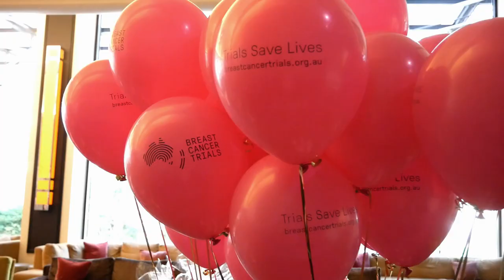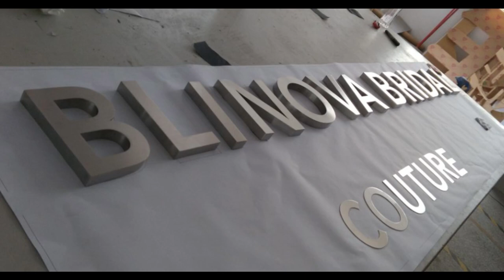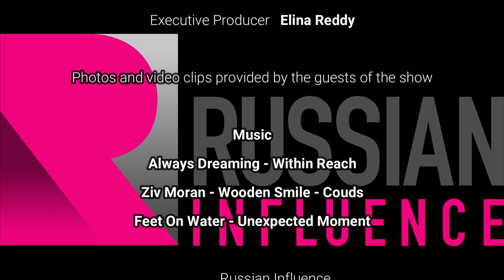Russian Professional Women in Australia (English, Russian) / Russian_Influence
Elina Reddy with Russian Influence interviews Maria Markman - Chair of ACS (Australian Computer Society) in Victoria, Olga Angelidis  - Founder at Red Magazine & Events and Olga Blinova - Propriator of Blinova Bridal. these three professionals talk about the balance between their careers and family; and how Russian heritage influences their lives in Australia.